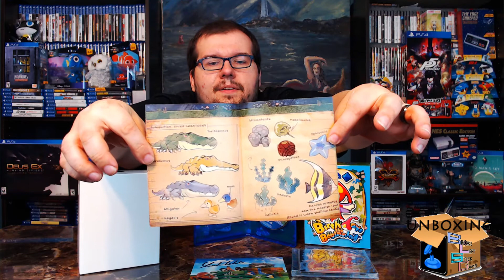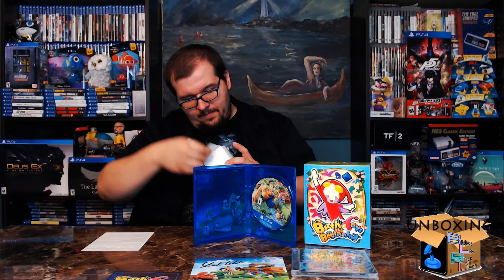Birthdays the Beginning - Collector's Edition Unboxing - BLSG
Howdy Guys, Tyg here with another unboxing. This time we are unboxing the Collector's Edition of Birthdays the Beginning. I am pretty excited for this game. We should have a first impression of this game up soon. If you like what you see here please like, subscribe, comment and check out our links and patreon. we here at Broke Left Stick Games appreciate you stopping by and we will see you soon.

If you interested in buying this edition or a standard edition.
- Birthdays the Beginning (Standard Ed.) -PS4
Birthdays the Beginning: Limited Edition - PS4

All Thumbnail artwork done by Jaclyn Stuard.

We would like to thanks our patron(s):
Bob Coughenour